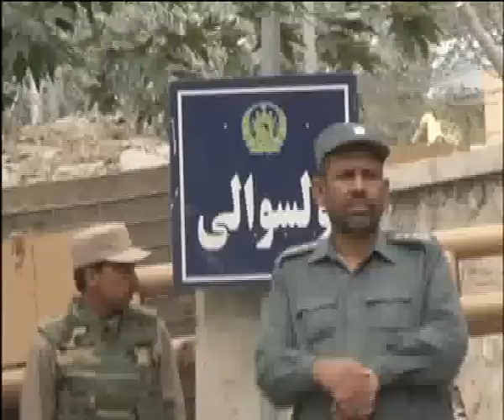PASHTO NEWS 16/09